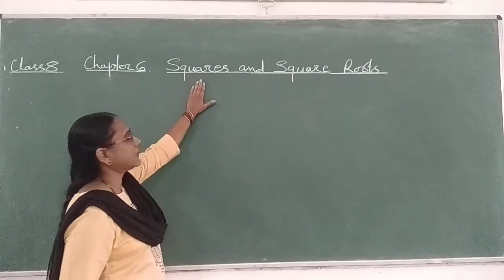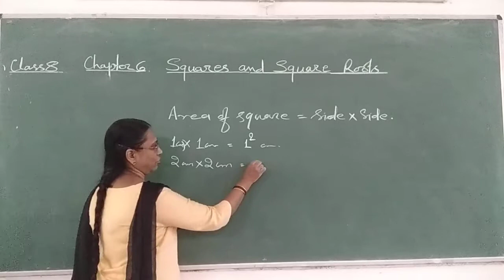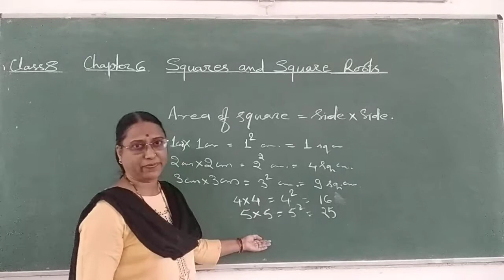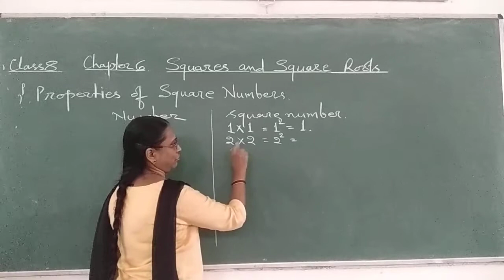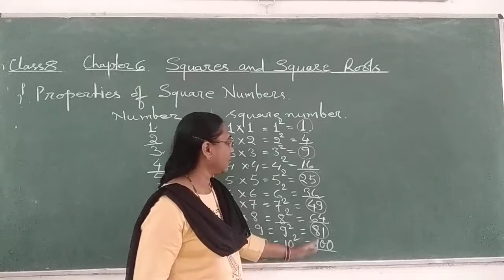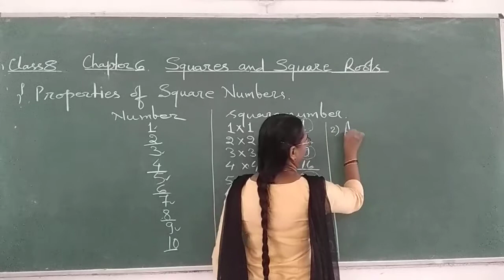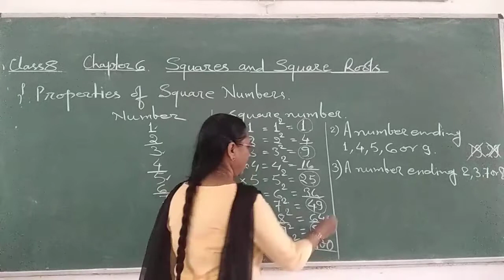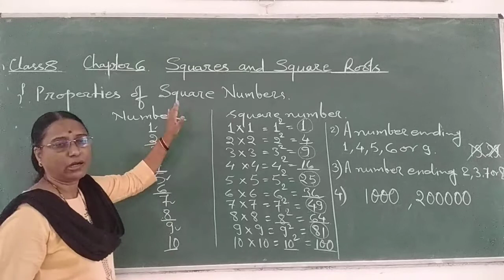Class 8 chapter-6 Squares and Square Roots(Introduction & Properties)